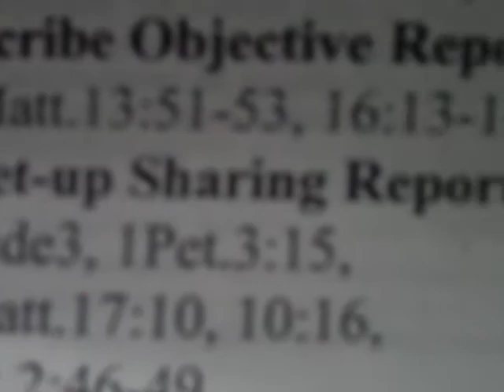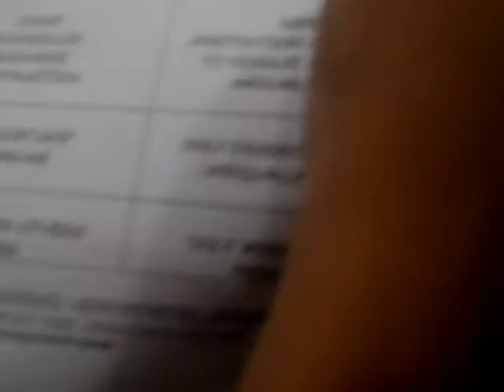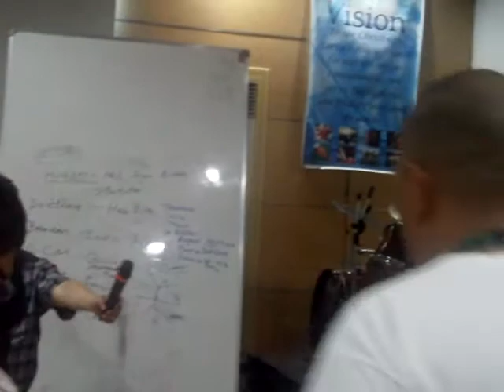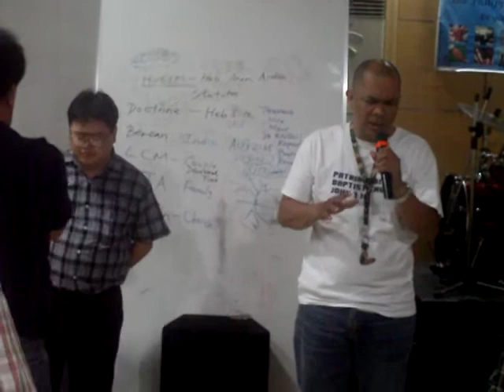Chosen Generation 5.21.11 IMAG0003.AVI PROGRESSIVE MINISTRY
FINAL TOUCHES OF HUKOM MINISTRY , RELATED TO  PATRIARCHAL TRAINING ASPECTS. PROGRESSIVE MINISTRY BINASA NA LANG SA TRACTS. NAGMAMADALI NA KASI  12PM NA.